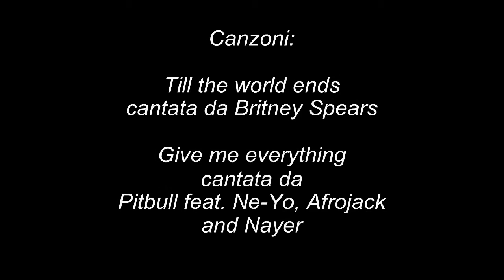Time Lapse maggio 2011 - piazza Municipio - Terme Vigliatore (Me)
Time lapse realizzato con le immagini catturate dalla webcam gestita dal sito
Il filmato si riferisce al mese di maggio 2011.